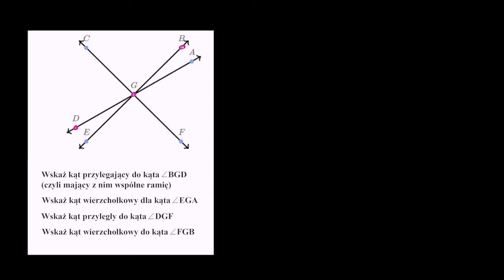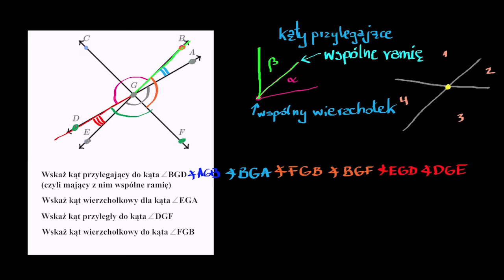Kąty wierzchołkowe, przyległe i przylegające